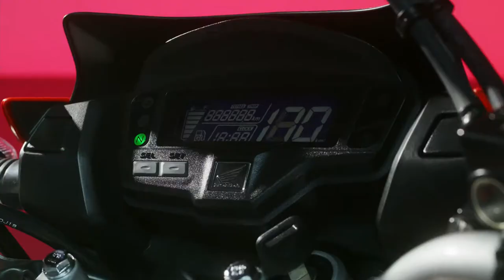Nova Bros 2022 - VIDEO OFICIAL